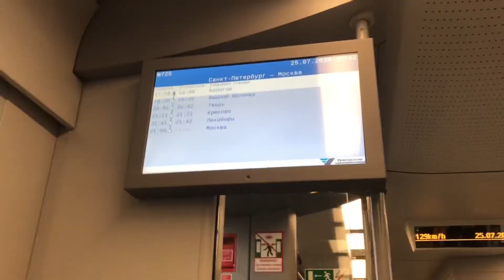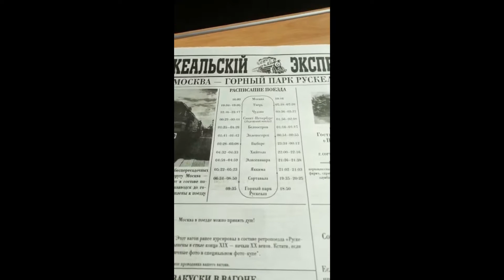inMoscow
Как всегда неожиданный и очень веселый трип двух влюблённый парочек, меня и моего телефона ! Странно, что я его не потеряла =)

As always, an unexpected and very funny trip of two couples in love, me and my phone! It's strange that I didn't lose him =)